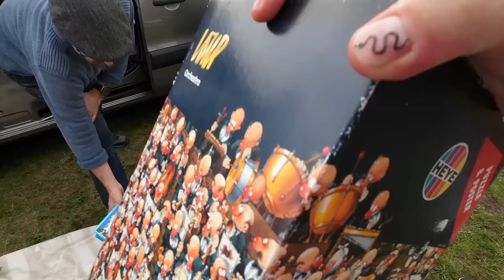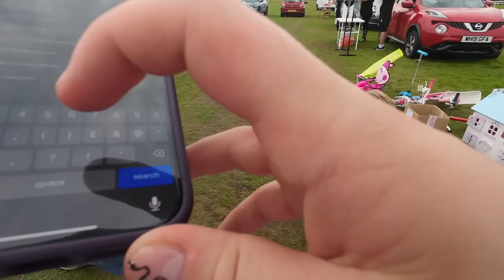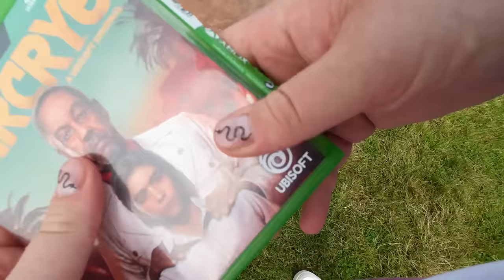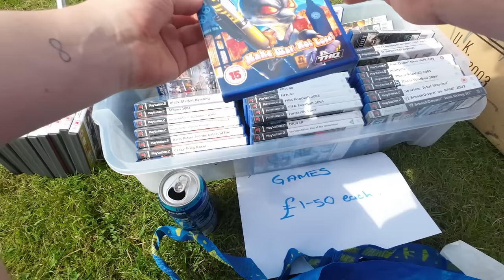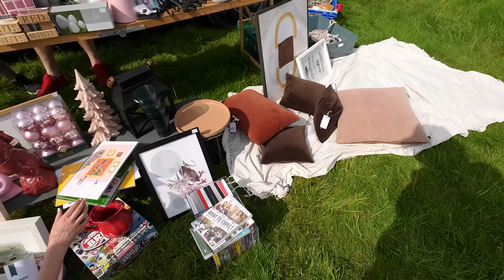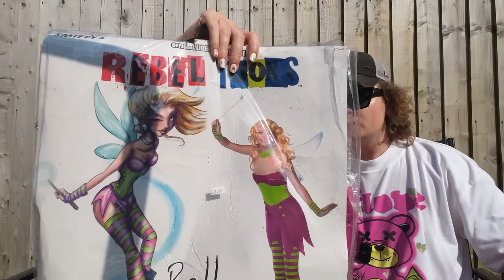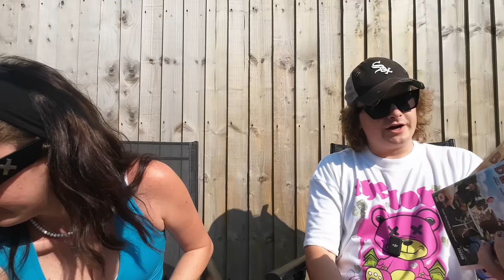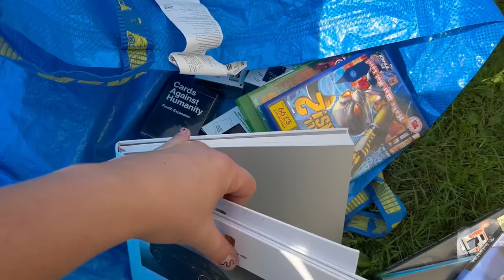We Found Retro GOLD At This HUGE Car Boot Sale!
ebay store